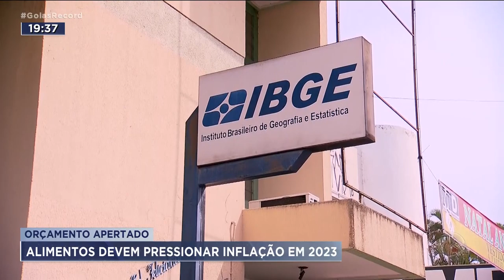ORÇAMENTO APERTADO: ALIMENTOS DEVEM PRESSIONAR INFLAÇÃO EM 2023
O PREÇO DOS ALIMENTOS PESOU NO ORÇAMENTO DAS FAMÍLIAS EM 2022. E A EXPECTATIVA É QUE A SITUAÇÃO NÃO SEJA MUITO DIFERENTE ESTE ANO.
MESMO COM A CHUVARADA ALGUMAS FRUTAS E VERDURAS ESTÃO MAIS BARATAS. CARNE E LEITE TAMBÉM PODEM BAIXAR DE PREÇO.